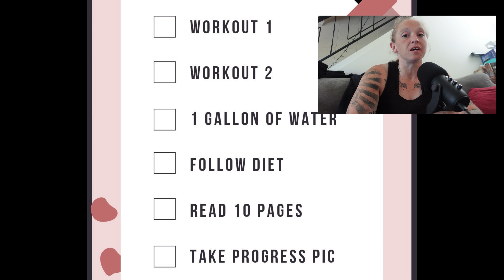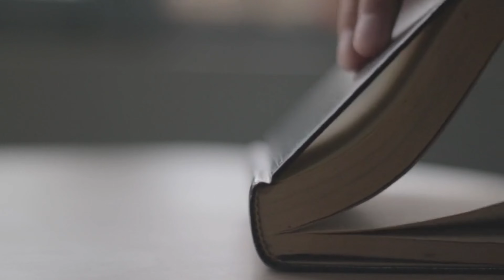Everything You Need To Know About The 75 Hard Challenge +Personal Experience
Welcome to VeeFitJourney! In this video, we're diving deep into the 75 Hard Challenge, a transformative mental toughness program designed by Andy Frisella. Whether you're a fitness enthusiast or someone looking to push your limits, this video will cover everything you need to know to get started and succeed in the 75 Hard Challenge. 💪

We'll break down the rules, share tips for staying motivated, and provide insights from my own experience. 🌟